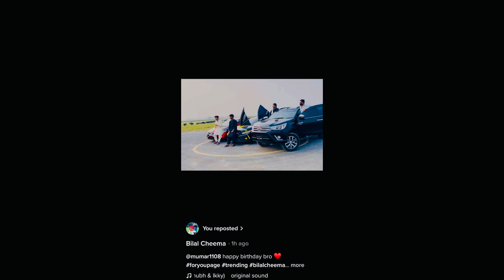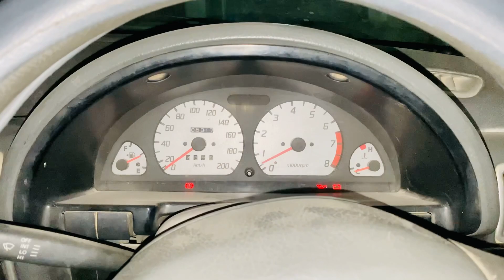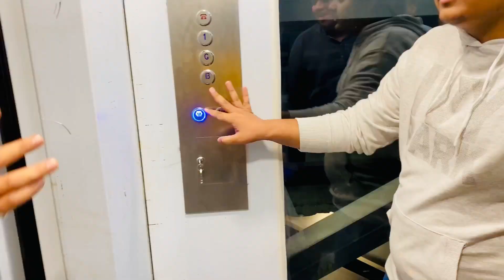My Birthday Celebration With Family & Friends 🎉 || Boht Zaida Enjoy Keeya♥️ || Birthday Vlog